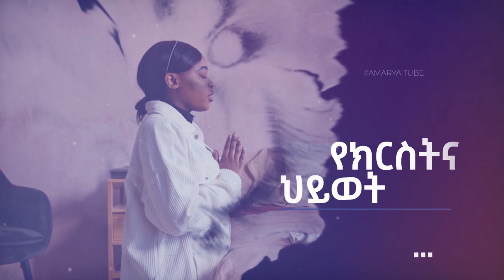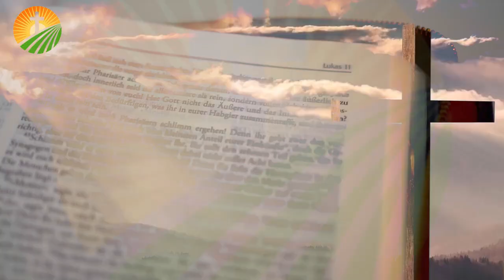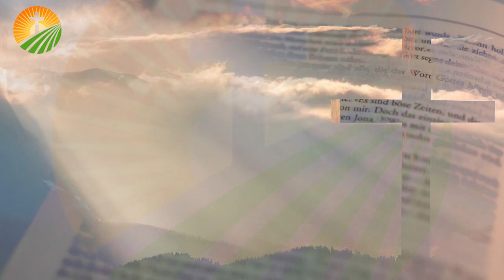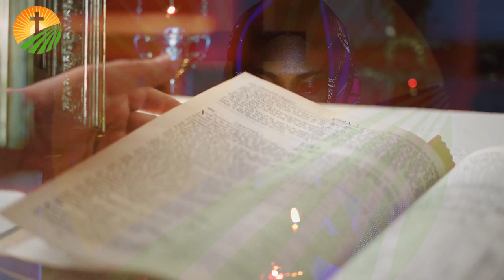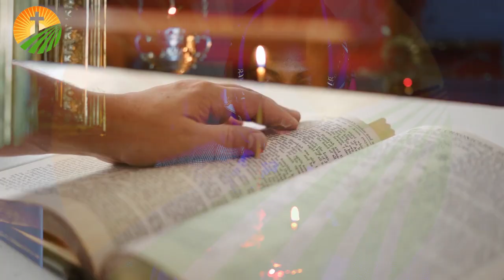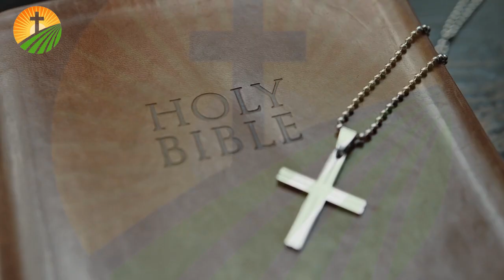ፓስተር ፃድቁ በአደራሹ ያሉትን ሁሉ በእንባ አራጩበት ጉዳይ ምን ይሆን | “እነርሱ ያን ሁሉ ጉድ ሲያደርጉ ያላፈሩ እኔ ለመናገር ምን አሳፈረኝ”